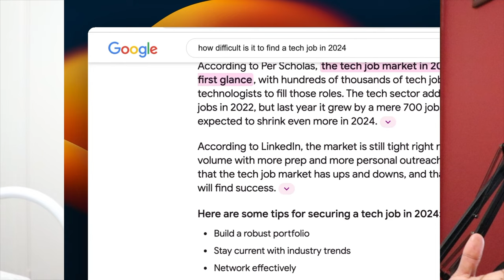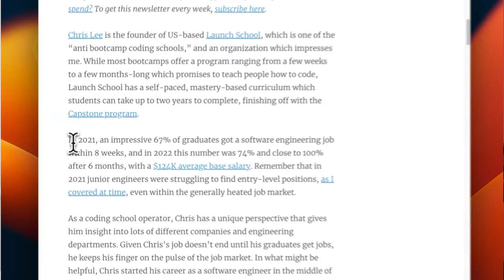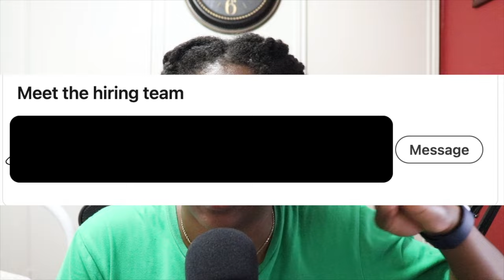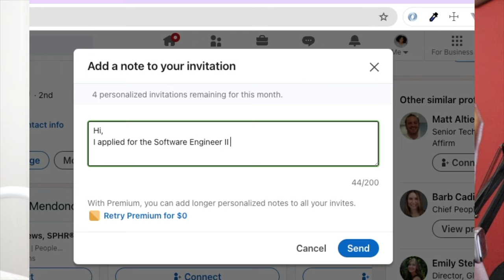Software Engineer Job Search 2024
Let's talk about how searching for software engineering jobs in 2024 is vastly different than back in 2020 or 2021. I have not spoken much about my journey so far but wanted to give you some insight into how I'm feeling about my 2024 software engineer job search so far.

⏲️ Timestamps:
0:00 - Intro
1:00 - Job searching in 2024
1:52 - Comparing tech layoffs in 2020/2021
3:45 - Reaching out to people that work at the company
6:04 - Use your network!
7:45 - Use LinkedIn
11:24 - Final thoughts

💁🏾‍♀️ Who Am I:
Greetings, my name is Tiffany! I have been a Software Engineer since 2017. I have mostly focused on backend engineering specifically using PHP/Laravel and MySQL. I enjoy the journey of learning, contributing to making a better product and working with a great team.